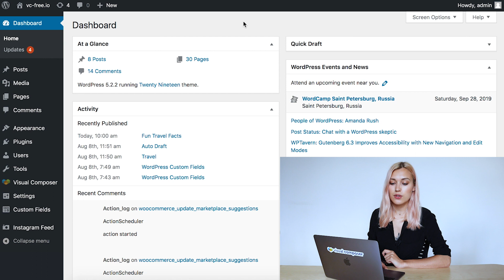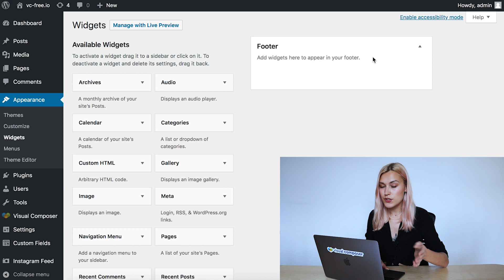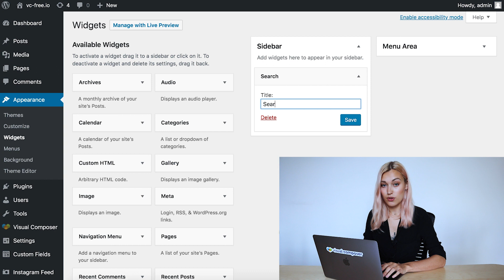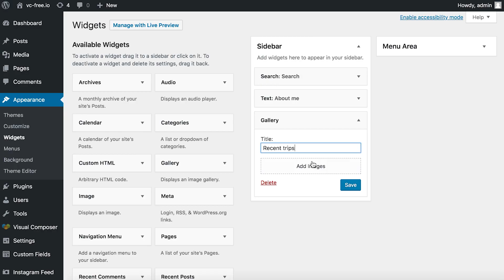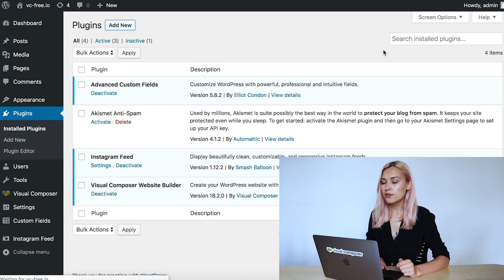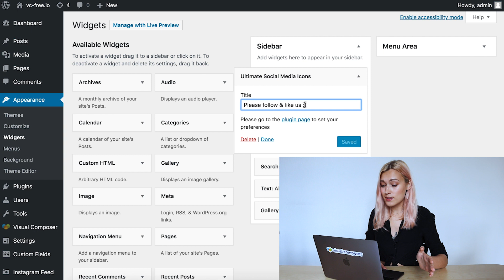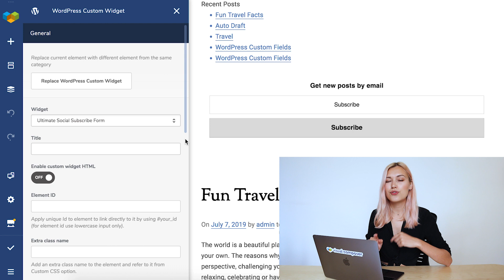Guide to Free WordPress Widgets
WordPress widgets are what add extra blocks of content to your website that is not available by default. So in this video, I talk about:
0:00 Intro
0:16 What WordPress widgets are
2:03 How to add WordPress widgets
3:41 Free WordPress widgets to use.